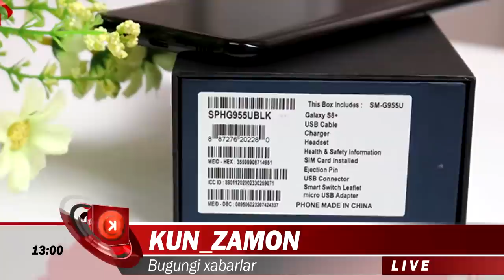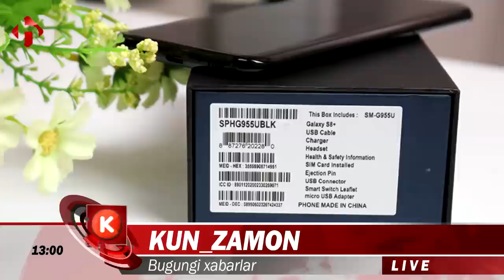БУ КАНДАЙ АХВОЛ,ПАХТА ТЕРИМЧИЛАРНИ ИТНИ ОВКАТИ БИЛАН СИЙЛАШДИМИ